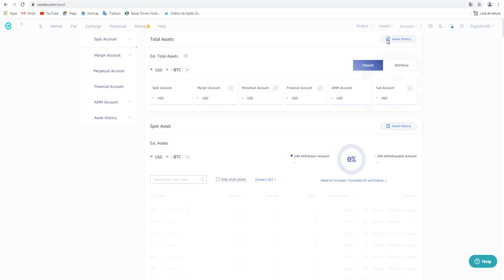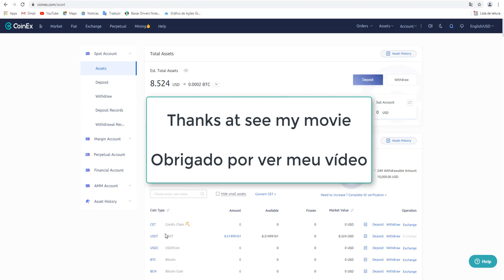CONVERTER criptomoeda CET Token DA CORRETORA Coinex PARA USDT BEM FACIL